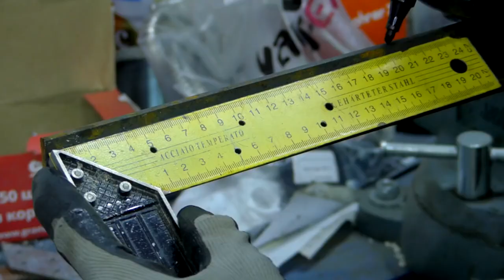A very useful idea for every man! To the garage or workshop